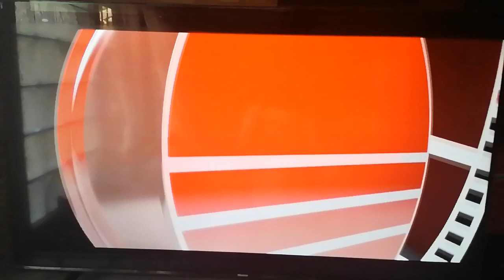Octoarts Films/M-Zet TV Productions/T-Rex Entertainment Logo (2017) #3